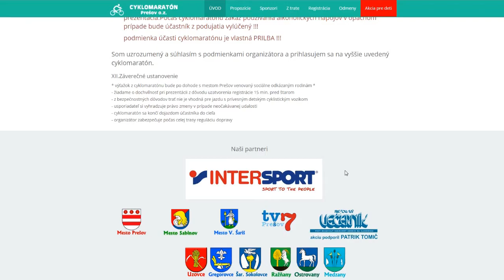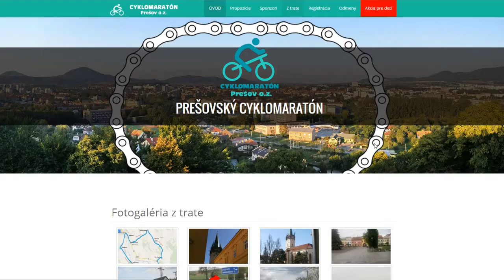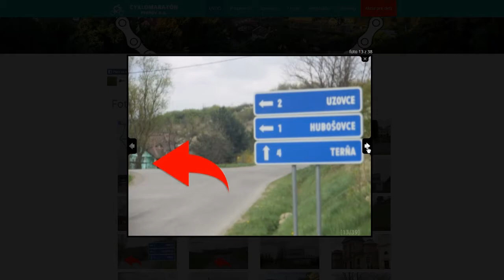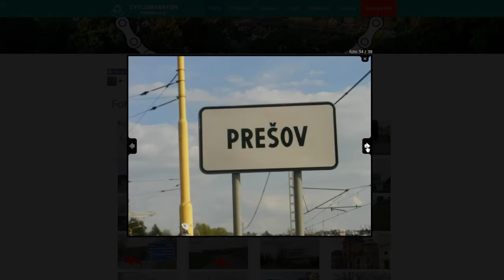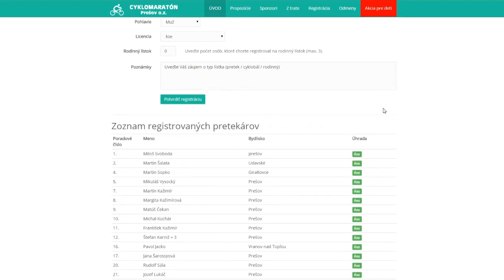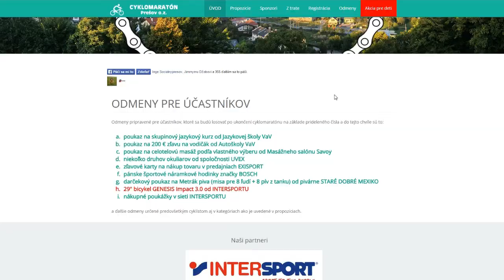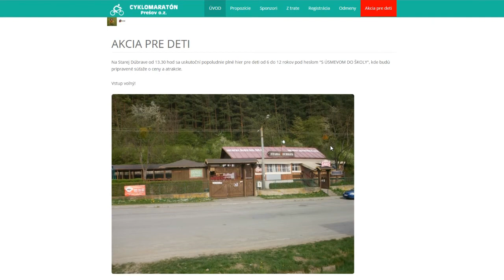Prešovský cyklomaratón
Občianské združenie Cyklomaratón Prešov organizuje dňa 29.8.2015 Prešovský cyklomaratón.
Okrem tohto športového podujatia majú pripravený aj 1. Cyklo-Bál a popoludnie plné hier.
Viac aj na wwwcyklopresov.sk